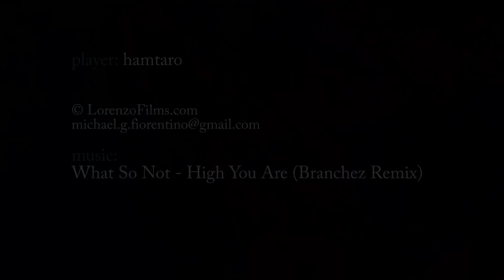ESEA.net COTW: hamtaro awp ace @ inferno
ESEA Clip Of The Week entry by hamtaro-1H: bruh